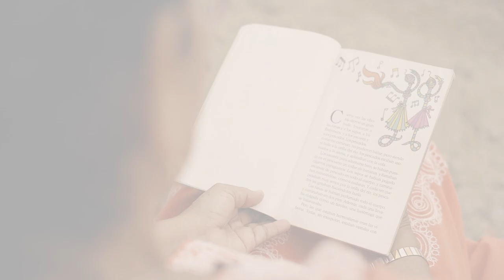V Feria Internacional del Libro, las Artes y la Cultura FilSMar “ Un mar de palabras que nos une”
Del 31 de octubre al 5 de noviembre se realizará la feria, un intercambio literario, cultural y artístico que fomenta la imaginación, la creatividad, inclusión, interculturalidad, la diversidad cultural y de pensamiento como aporte para construir una sociedad en paz.